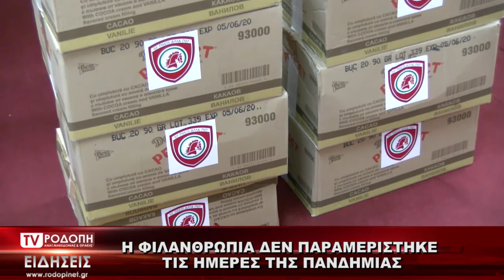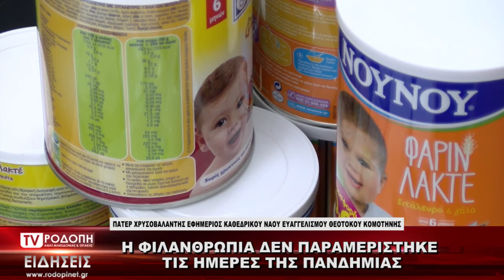TV ΡΟΔΟΠΗ ΑΜΘ ΠΑΤΕΡ ΧΡΥΣΟΒΑΛΑΝΤΗΣ ΕΦΗΜΕΡΙΟΣ ΚΑΘΕΔΡΙΚΟΥ ΝΑΟΥ ΕΥΑΓΓΕΛΙΣΜΟΥ ΘΕΟΤΟΚΟΥ ΚΟΜΟΤΗΝΗΣ 18 12 20